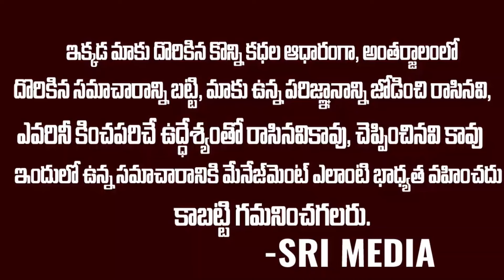ఒడిశాలో గూఢచార పావురం కలకలం..! | Suspected Spy Pigeon | Sri Media Telugu News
Watch ► ఒడిశాలో గూఢచార పావురం కలకలం..! | Suspected Spy Pigeon | Sri Media Telugu News